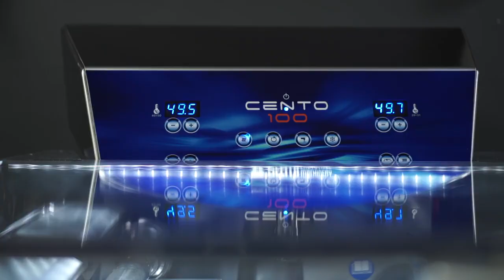Глазурувальна машина мод.R600T\400 Selmi